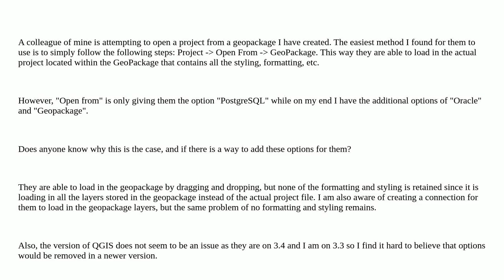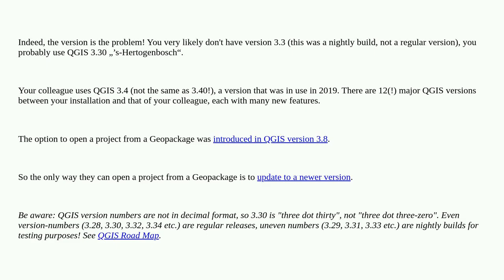Gis: Load Project from GeoPackage not available to user of QGIS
Load Project from GeoPackage not available to user of QGIS

A special thanks goes out to the community

  geopackage qgis